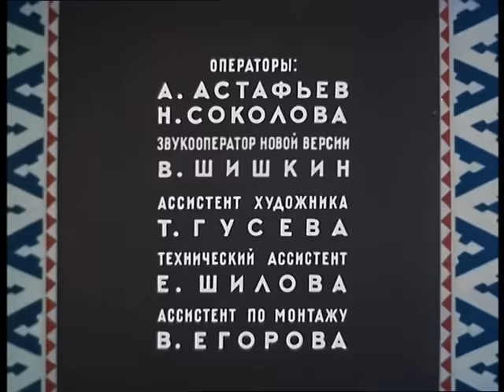👨‍👨‍👧‍👧 ИСТОРИЯ О ХРАБРОМ ЧУКОТСКОМ МАЛЬЧИКЕ! Сармико. Союзмультфильм. StarMediaKids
🐶 Северная сказка о дружбе чукотского мальчика Сармико и девочки Леночки, дочки радиста полярной станции. Маленького Сармико на льдине уносит в открытое море. Радист, летчик и Леночка прилагают все усилия, чтобы спасти мальчика. Несмотря на пургу, летчик разыскивает в море льдину и доставляет Сармико на зимовку на Большую землю.